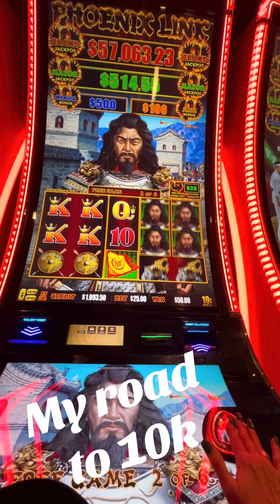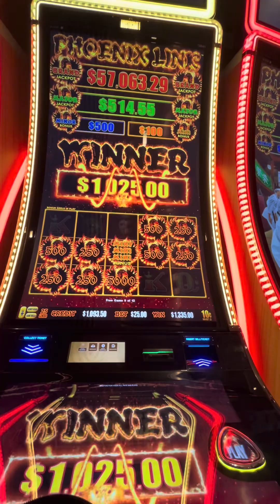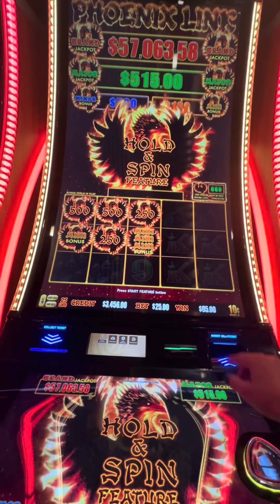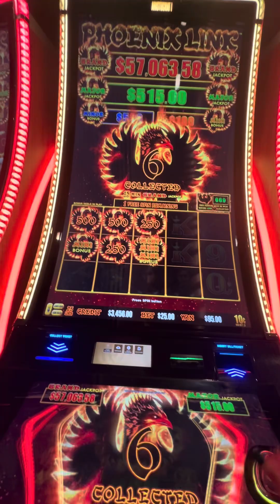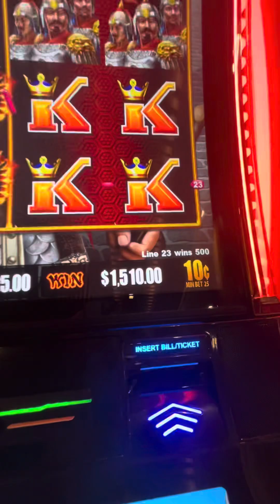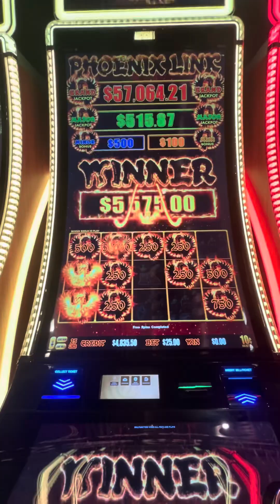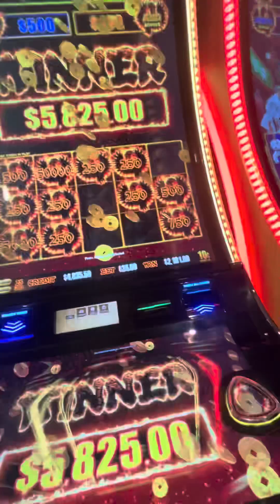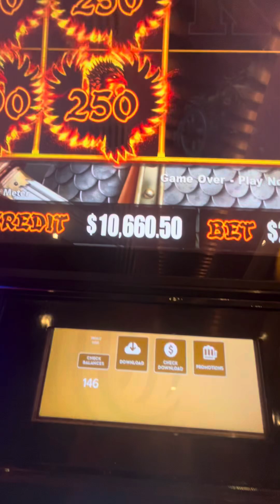Woman cashed out 10k on Pheonix/Dragon link slot machine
Watch as woman hits jackpot after jackpot and cashes out for 10 K. Cries ugly at the end so happy with tears. Slot machines gambling